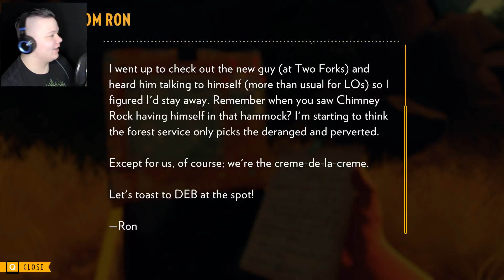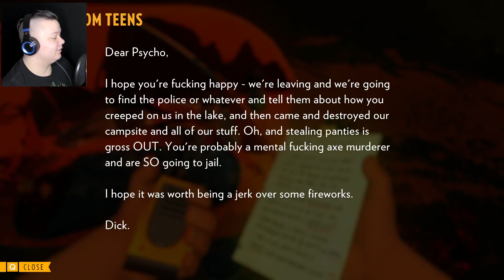Don't blame ME! | Firewatch #3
Unless... I turned into a bear!

Firewatch is available on PC, PS4, Linux, and most importantly, Steam!